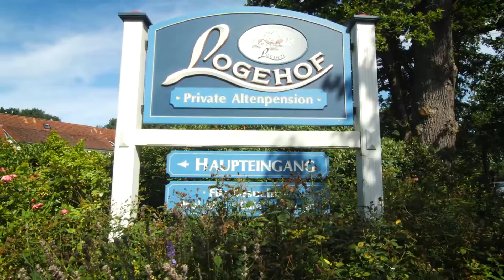Altenpension Logehof in Mulsum - Altenpflege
HERZLICH WILLKOMMEN IN DER ALTENPENSION LOGEHOF

Pflegebedürftige Menschen brauchen neben einfühlsamen Pflege und Betreuung das Gefühl zu Hause zu sein. Unser erfahrendes Team berät Sie gerne umfangreich zu unseren Leistungen. Nehmen Sie einfach Kontakt mit uns auf oder besuchen Sie uns vor Ort.

Ihr Team der Altenpension Logehof aus Mulsum.